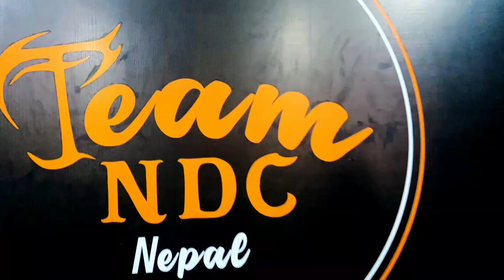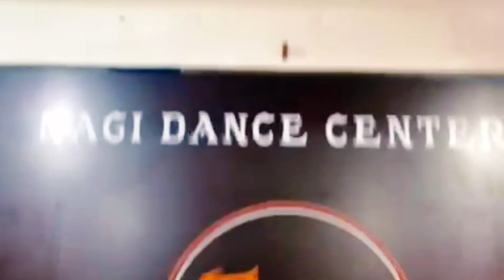NDC Kids Group/Mere nasib mein/Old School hiphop Dance/Dipesh Bhujel Choreography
Hyy everyone it's me Dipesh Bhujel (D Boy) from udayapur,Nepal. As you know already i use to upload dance videos,vlogs and entertainment videos on this youtube channel. Hope you guys are  getting some knowledge,information and entertainment from this channel.
                                 Similarly this time i'm   back with another old school cover dance video on title (mere nasib mein tu hai ki nahi) with my students( NDC Kids Group).We literally love this music from our innermost heart and did hard work in this song.we practice a lot.We're doing best from our side to uplift our dance level.

Hope you guys support us and shows more and more love and also we need more and more suggestions,comments from you which help us  to improve our talent and correction our mistakes in upcomming days.

Choreography=Dipesh Bhujel(D Boy).
Camera and edit=Arjun Lama Tamang.

Dance Artists
1.Alish Rai                7.Benson limbu
2.Unisha Senchury  8.Jeson Limbu
3.Binita Dulal            9.Dibyani Thapa
4.Krisha Bhattarai  10.Ashika Karki
5.Saina Chaudhary 11.Arpana Shrestha
6.Jyoti laxmi Maden
Special thanks
Riya Shrestha
Arjun lama Tamang
Nagi Dance Center

I honestly request to the official music producer of used song i.e. mere nasib mein tu hai ki hi nahi  in this dance to not claim copyright in our videos as this is just cover dance video.Thank u.

clz ko sathi haru sga ko vlog  ko link